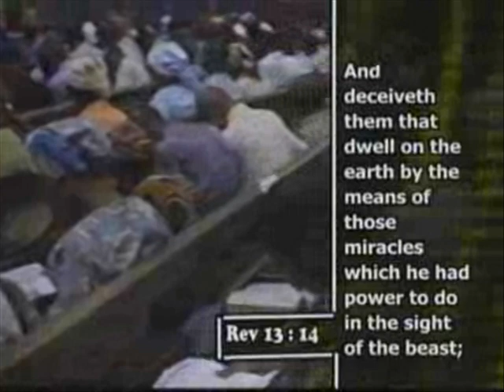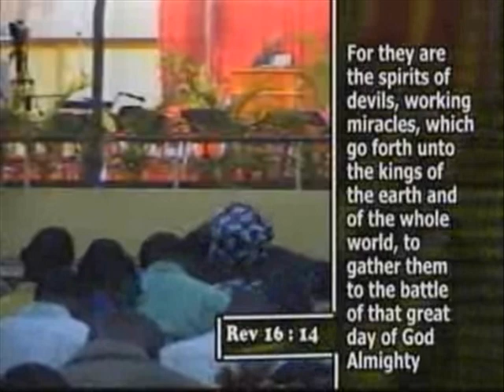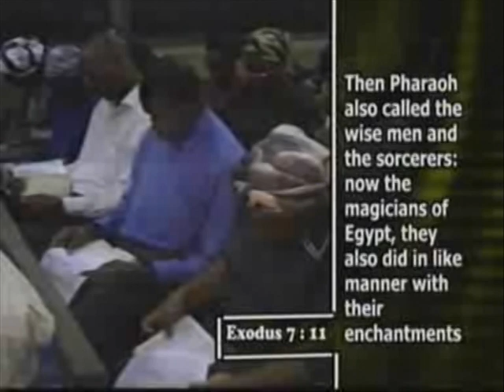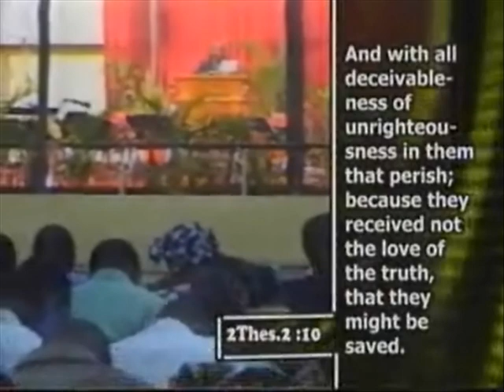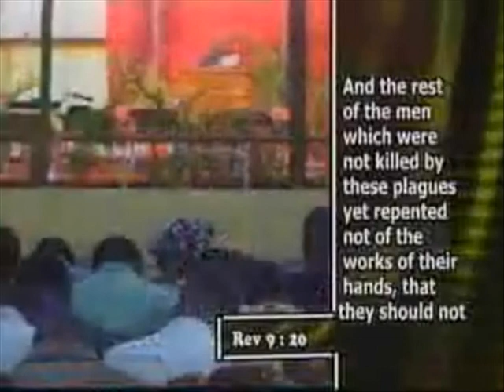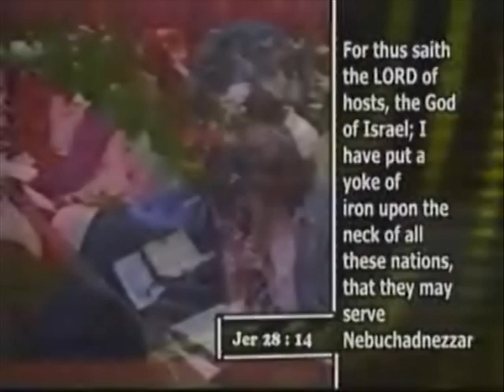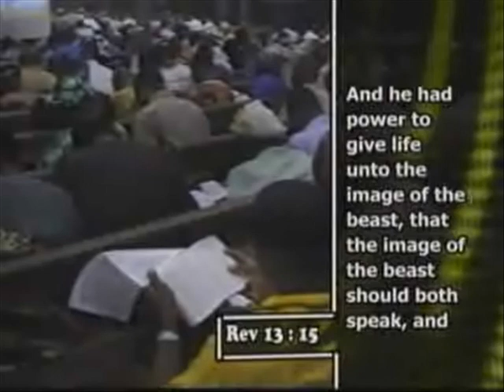THE DECEPTIVE MIRACLE WORKING FALSE PROPHET 03 3 BY PAS. W.F. KUMUYI